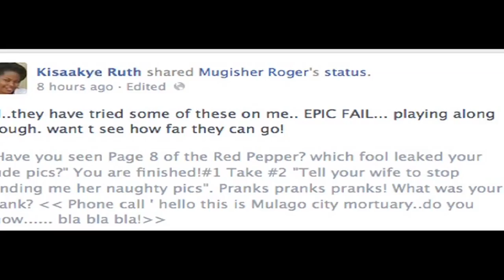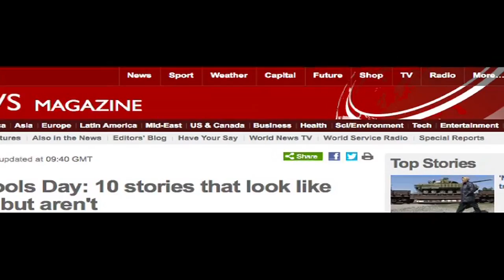Mixed reactions on April Fools day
April First is known to be a day for all sorts of pranks. While some get caught in the web of lies, others simply cannot be pranked. Like all pranks, this day brings with it the twists and turns and sometimes the occasional tongue in cheek. NTV took to the streets to see how well the people take this day.